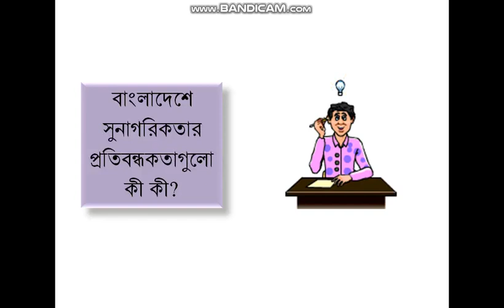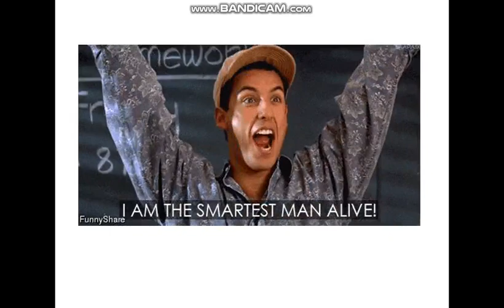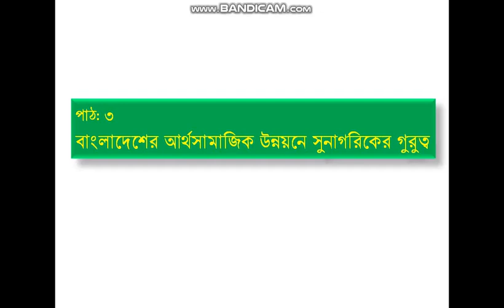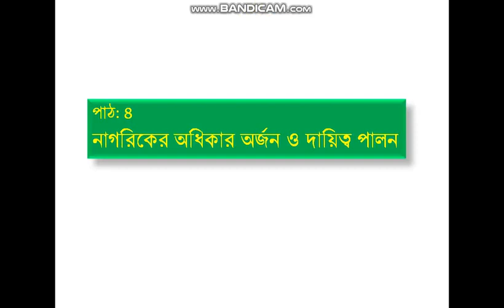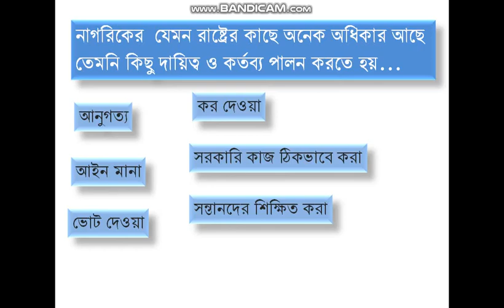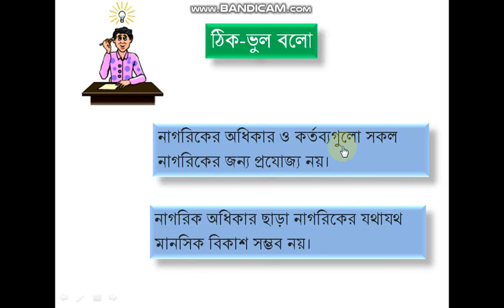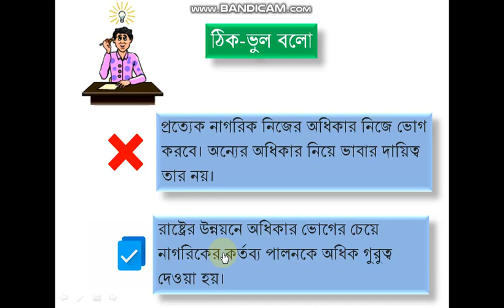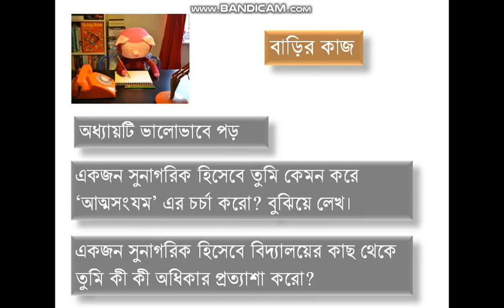বাংলাদেশ ও বাংলাদেশের নাগরিক, পঞ্চম অধ্যায়, বাংলাদেশ ও বিশ্বপরিচয়, সপ্তম শ্রেণি